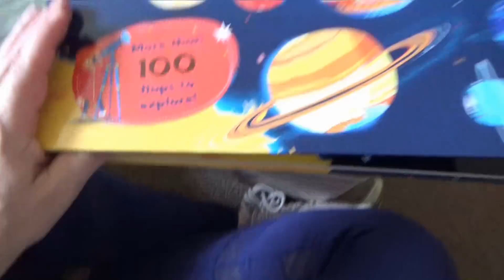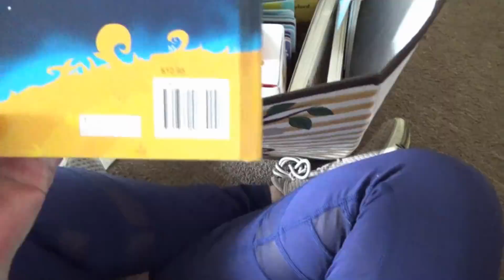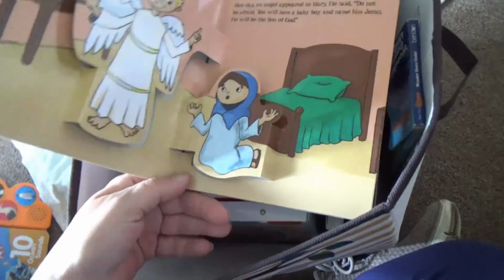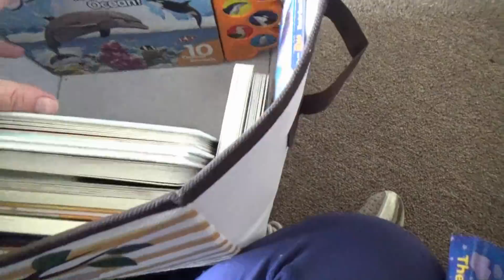Day in the Life Vlog! :) So Many Changes! → MOVING ←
Check out the blog for all my recipes, videos and so much more.

* See what I am Pinning on PINTEREST!